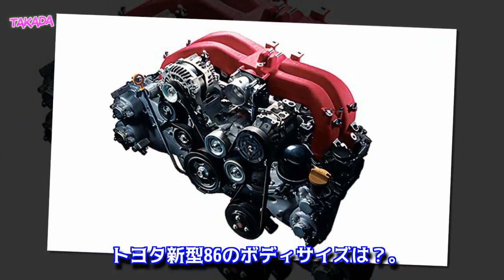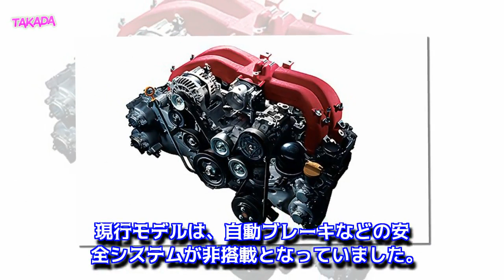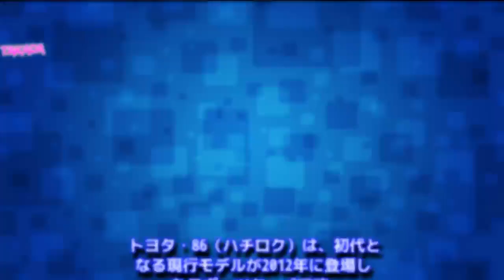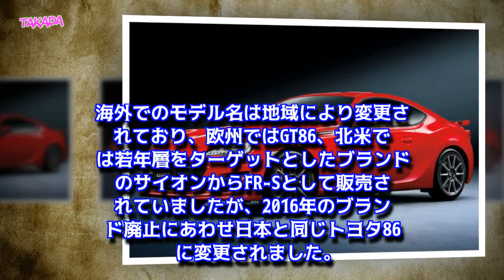【トヨタ新型86最新情報】2020年フルモデルチェンジ！発売日や価格、スペックは？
【最新情報】トヨタ新型86がフルモデルチェンジに向けて開発開始！
トヨタ新型86の【主な変更点まとめ】
トヨタ新型86の外装（エクステリア）デザイン
トヨタ新型86のボディサイズは？
トヨタ新型86の内装（インテリア）デザイン
トヨタ新型86のエンジンとスペックは？
トヨタ新型86の燃費は？
トヨタ新型86の安全装備は？
トヨタ新型86の価格は？
トヨタ新型86の発売日は？
トヨタ・86を「おさらい」